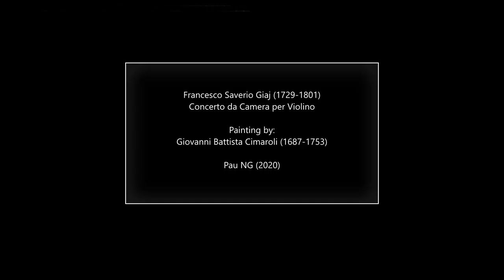Francesco Saverio Giaj (1728-1801) - Concerto da Camera per Violino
Composer: Francesco Saverio Giaj (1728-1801)
Work: Concerto da Camera per Violino in Si bemol maggiore (recorded in 1968)
Performers: SaIvatοre Accardο (violin); Orchestra da Camera ltaIiana

Francesco Saverio Giaj [Giai, Giaii, Giaij, Giay]
(Turin, 27 September 1729 - Grugliasco, 12 August 1801)

Italian composer, son of Giovanni Antonio Giay (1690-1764). He studied initially in Turin, probably at the Collegium Puerorum Innocentium at the cathedral, under the direction of F.M. Montalto. Between 1759 and 1762 he continued his studies, spending a year each in Bologna, with Padre Martini, Naples, with Giuseppe de Majo, and Rome, where his compositions were favourably received in the Papal chapel. On his father's death he was made director of the Turin royal chapel, as officially documented in a letter of 9 February 1764. Until 1798 his principal assistant in this post was the celebrated violinist Gaetano Pugnani, and together with him he took part in the musical life of the court, directing, among other things, the music played at the wedding of Clotilde de France with Carlo Emanuele IV in 1775. Like his father, Francesco seems to have been concerned primarily with the sacred music of the court, although he composed a violin concerto. Mozart, during his visit to Turin in 1771, listed Giaj as one of the musicians he wished to meet, along with Quirino Gasparini, maestro di cappella of the cathedral and the violinist and composer Ignazio Celoniati.